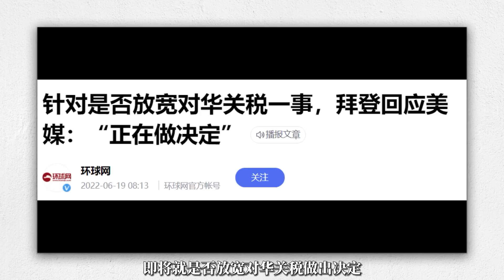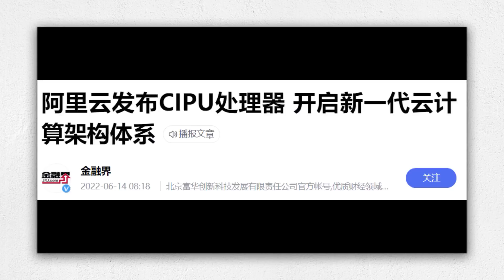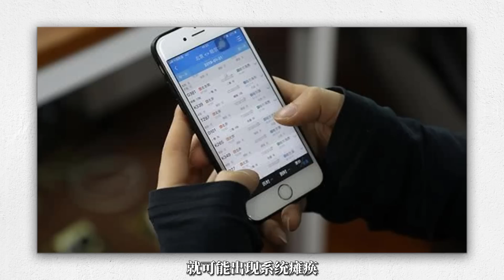真的晚了，拜登！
自特朗普、拜登政府以来，总是千方百计地算计中国，加害中国制造业。无论是关税制裁、还是印太框架，这些都已晚了。花猫哥哥这篇文章认为，如果放在20年前，美国有可能成功，直接把中国排除在全球产业链之外就可以了。
今天，世界已离不开中国，中国早已与世界血浓于水。今天，谁愿意失去中国？谁能离得开中国？真的晚了，拜登！历史大潮浩浩荡荡，神都扭转不了历史。中国走远了，已回不了头了，遏制不住了。